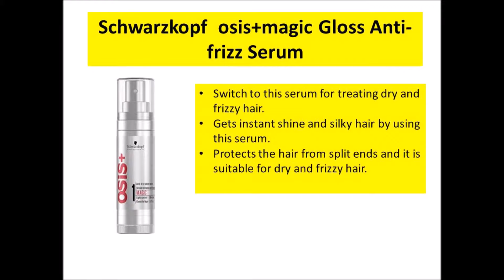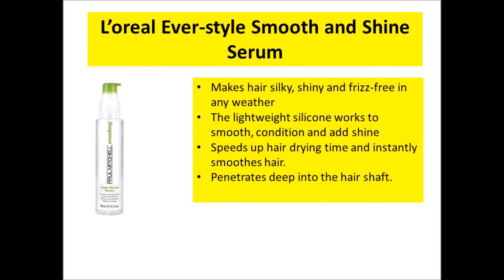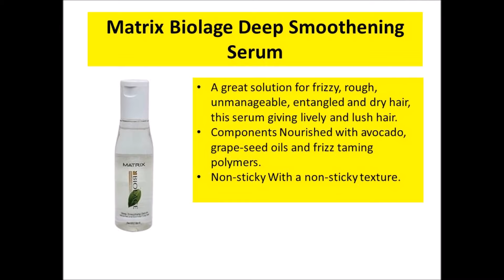Top 10 Best Hair Serums for Dry Hair | USA | Pretty Beauty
Hi Pretty Beauty! Take a look on the list of top 10 best hair serum available in USA market. These hair serums are suitable for dry hair and conditions.

Top 10 Best Hair Serums for Dry Hair with price and click on the link direct to buy the product.:

1. John Freida Frizz-ease Hair Serum

2. The Body Shop Grapeseed Glossing Serum

3. Kerastase Resistance Serum

4. Schwarzkopf Osis Magic Anti Frizz Shine Serum

5. Organix Nourishing Serum

6. Joico K-PAK Protect & Shine Serum

7. Kerastase Nutritive Serum Oleo-Relax

8. GK Global Keratin Serum

9. L'Oreal Paris EverStyle Smooth & Shine Serum

10. Matrix Biolage Smoothing Serum

Related Questions ...
1. What are the best hair serums available in India?
2. What is the best brand for hair serum for women?
3. Which is the best hair serum to control frizz and tangles and to keep them smooth and shiny?
4. What is the best heat resistant hair serum?
5. What are the best products for curly hairs?
6. What are some of the best hair care products are available?
7. What is the best serum for thin hair?
8. What is the best hair product to use to keep hair healthy when swimming daily?